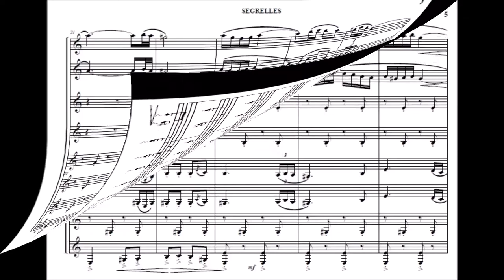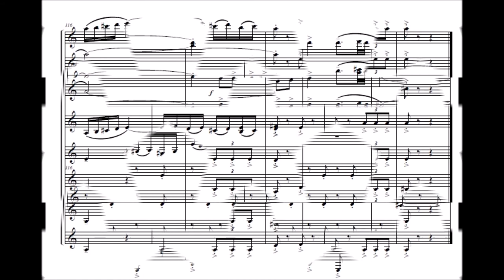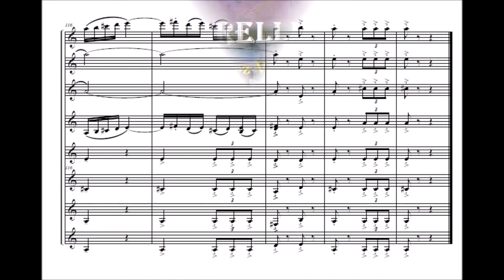Segrelles - José P. Vilaplana - Set of Clarinets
Cover of Clarinets: 7 Clarinets Bb + Clarinet Bass.
Scores PDF Set of Clarinets "caja-pdf""slideshare""kupdf""Scribd"
Music with work and sound "finale 2020".